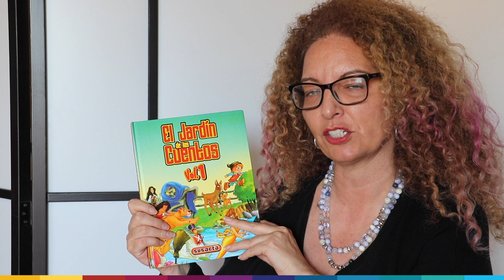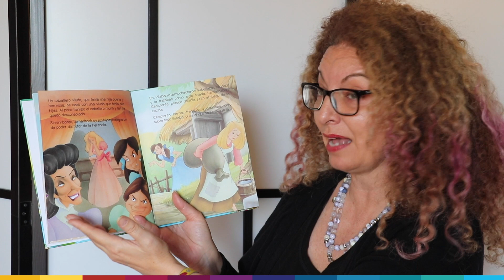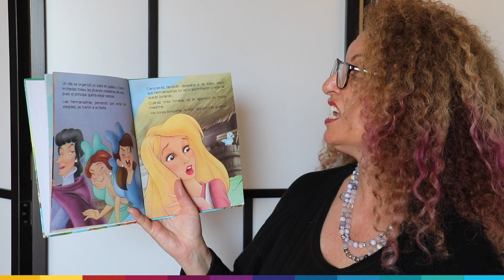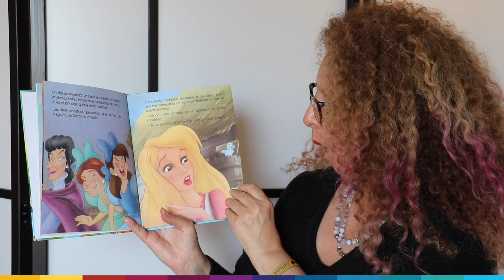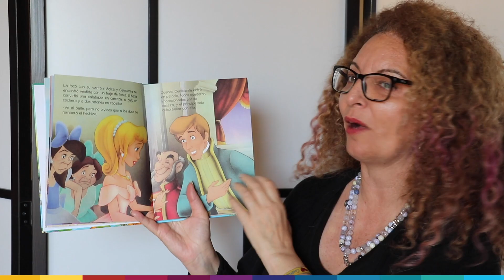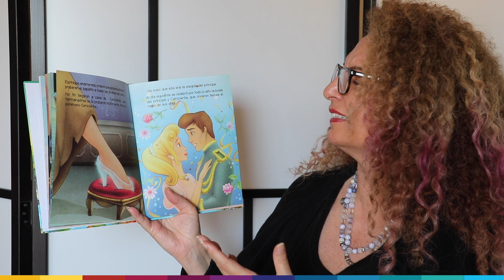StoryTime in Spanish with Señora Jackie | ‘Cenicienta’ From Ediciones Susaeta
Señora Jackie reads Cinderella, one of the most beloved stories of all time but this time in Spanish! Come practice with her!

We post a new StoryTime every Saturday!

¡La señora Jackie lee Cenicienta, una de las historias más queridas de todos los tiempos, pero esta vez en español! Ven a practicar con ella!

Subimos un nuevo StoryTime todos los sábados.